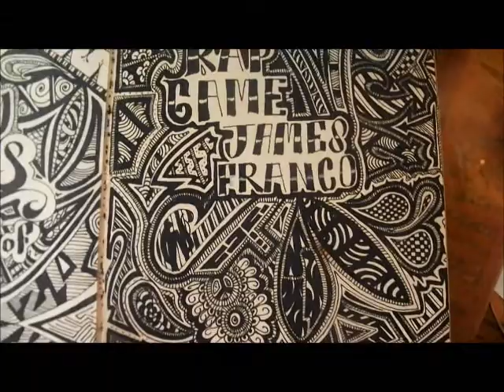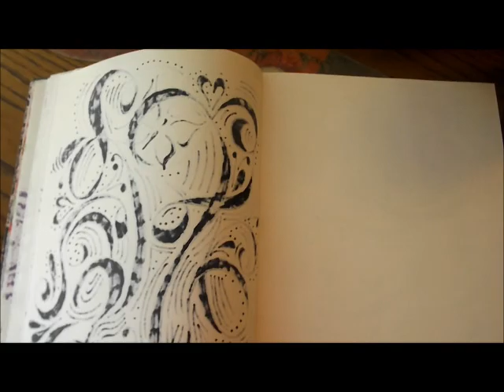My doodle book.